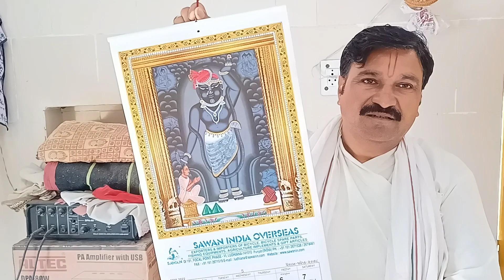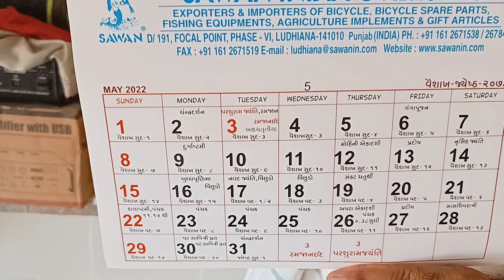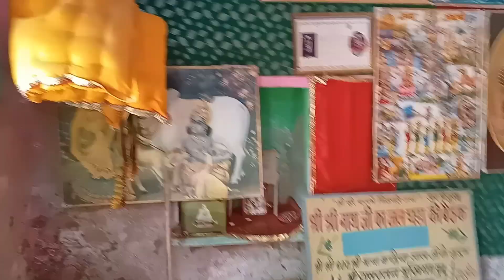महा प्रभूजी की बैठक जहां आज भी श्री कृष्ण जी रास करने आते है कोटवन गांव 🙏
hi my name is Rahul sorot and I am from hodal 🙏♥️